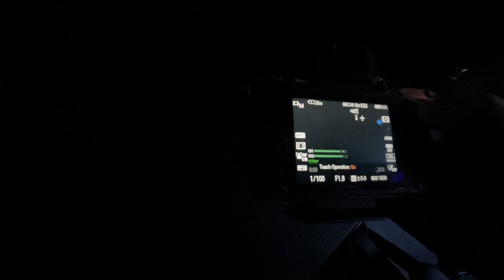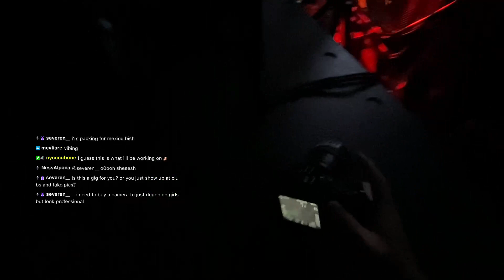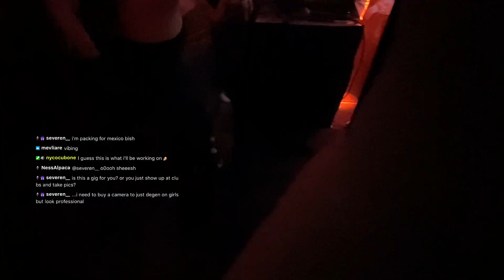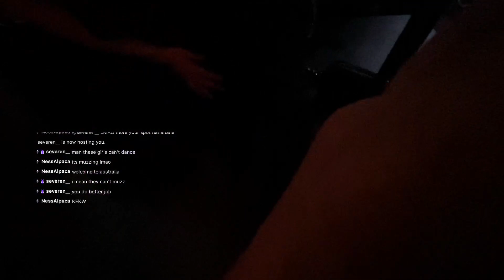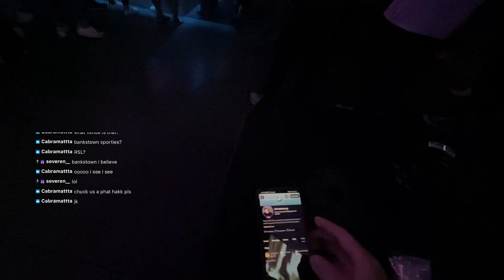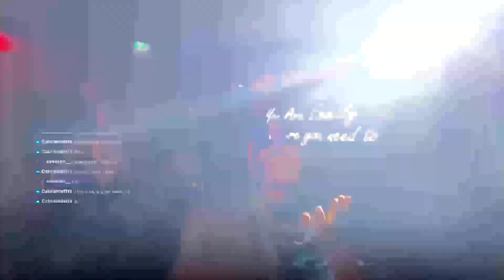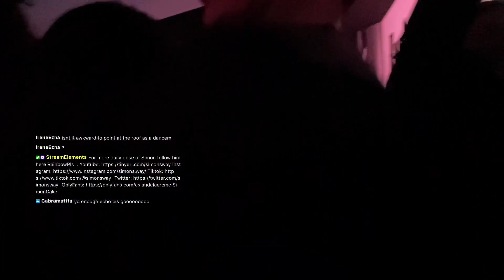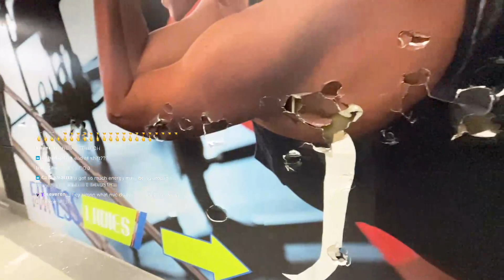30/07/22 MARLO IN BANKSTOWN WTF short stream